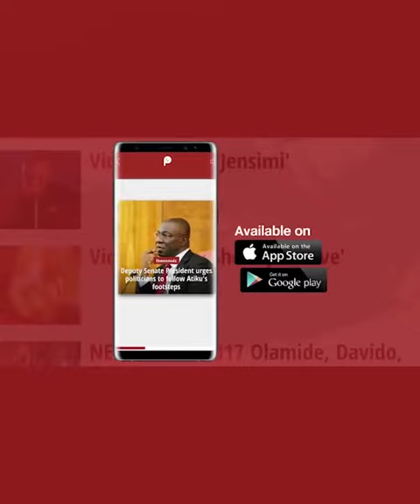Pulse tv Moses’s ark